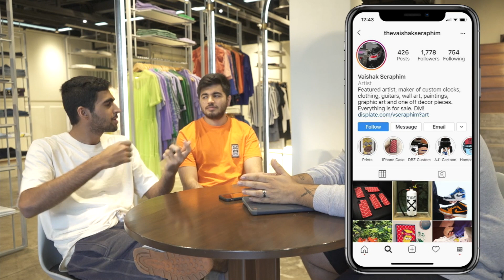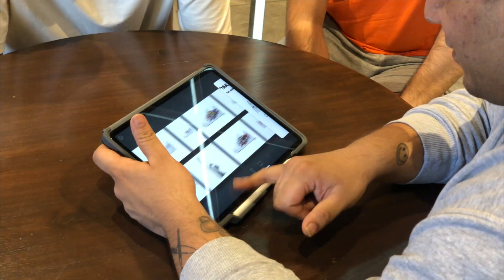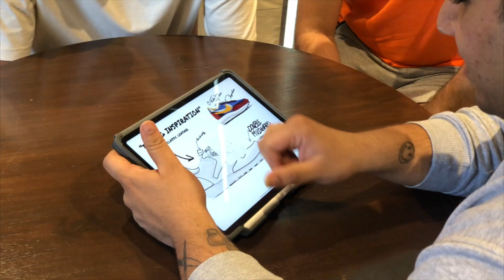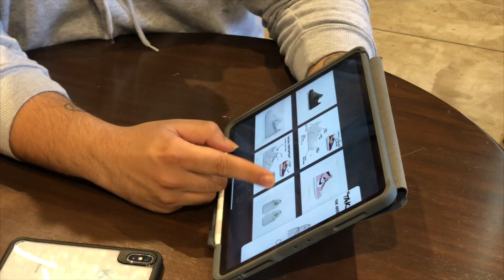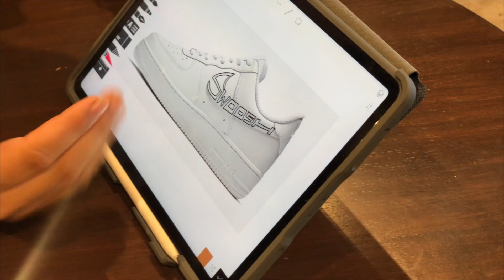Behind the Customs | In Conversation with Chaitanya Dixit | The Mainstreet Podcast | S-2 E-11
Chaitanya’s arguably India’s most prominent sneaker customiser. He’s done work for a myriad of different people including a stellar lineup of A-list celebrities. Chaitanya’s also been into the sneaker scene from the start and was one of our first few friends in the industry. We sat with him today to discuss his journey up and what’s happening next.

Follow Chaitanya on Instagram to keep up with his exciting life

To stay up to date on the latest Streetwear and Sneaker News, make sure to go